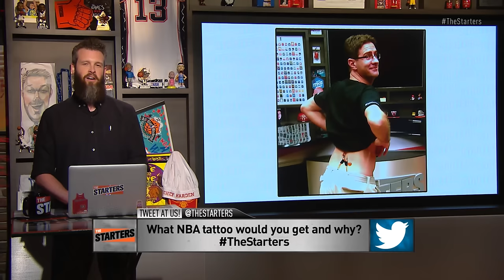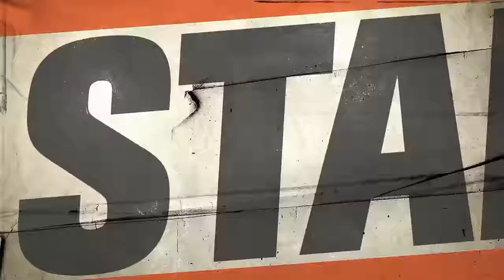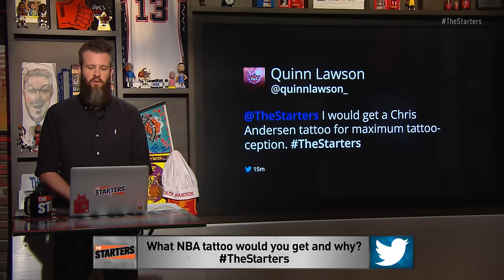NBA Daily Show: Apr. 27 - The Starters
On Wednesday's episode of The Starters, the guys play "Whatchu Got?" in regards to a few NBA topics: Raptors' comeback or Hawks' domination? What was Drakier: his clapping or his Instagram post? And who should the Clip trade if they blow it up? That plus Dwight fitting in Dallas, a bold playoff prediction, and a quick look at tonight's Game 5's in Los Angeles and Oakland. Watch The Starters weekdays on NBATV and get more of them on their